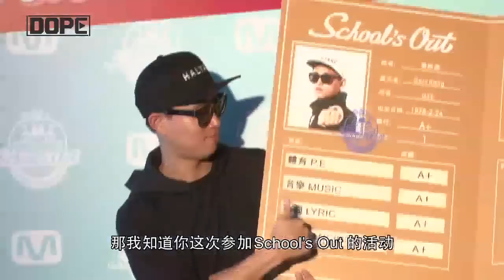姜Gary大爆童年趣事 最想合作中国艺人竟是她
韩国歌手、主持人姜Gary爆料自己的童年趣事，也首次表示最想合作的中国艺人是谁？想知道更多内容？快来看看吧？
留言告诉我们你最喜欢的韩国歌手和组合！